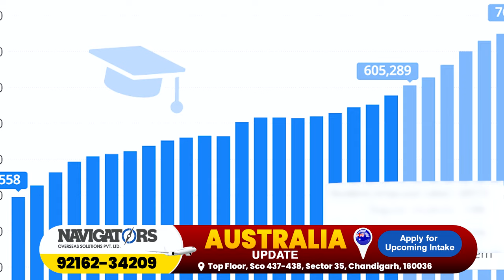Australia Visa Updates 2024: Major Changes Australia Visa | Visa Capping | GTE | GST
Stay up to date with the latest Australia visa updates for 2024! This video outlines the new visa rules, processing times, and important tips for expediting your application. Whether you're applying for a visitor visa, student visa, or skilled worker visa, this is your go-to guide for the most recent changes. Australia remains a top destination for travelers, students, and skilled professionals, so don't miss out on these crucial updates.

In this video, we'll discuss:

✅ Visa Capping: New limits on how many visas are available ✅ GTE (Genuine Temporary Entrant): What’s changed and what it means for you ✅ GST  How this affects your visa application ✅ Income Requirements: Updated income rules you need to know ✅ ITR (Income Tax Returns): New rules and how they impact your visa

Australia Study Updates
Australia Study Visa
Australia PR